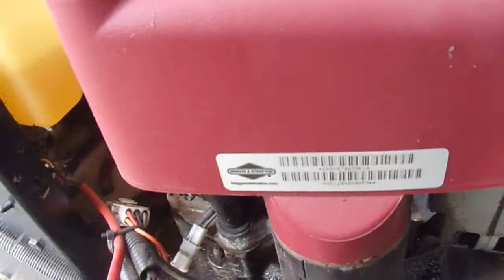MA TROISIÈME PASSION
1️⃣FACEBOOK : Antonix56
2️⃣INSTA: Antonix56Off
3️⃣TIKTOK: Antonix56
4️⃣ANTONIXFC:@antonix.fc

🔴LIVE : Mercredi Samedi Dimanche

⚠️Pour plus d'informations follow moi sur mes réseaux insta Facebook pour savoir si il y a live dans la semaine ou pas